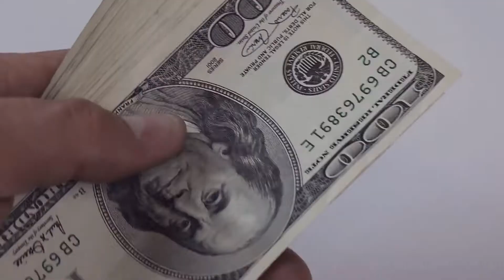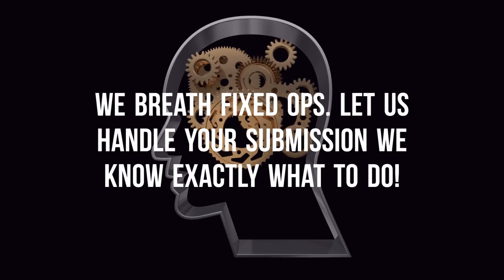What are you focusing on?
New vehicle sales are down, your dealership needs to focus in on Fixed Operations